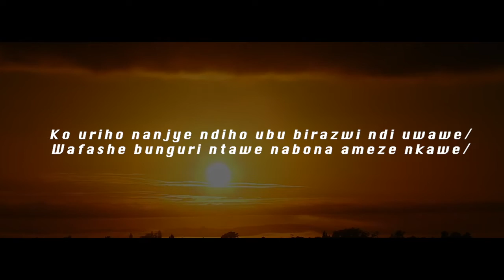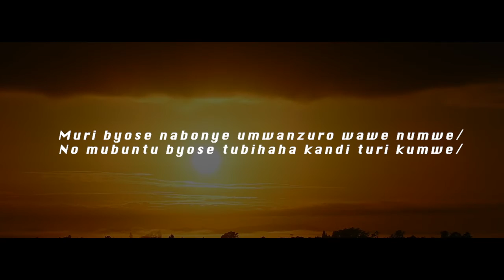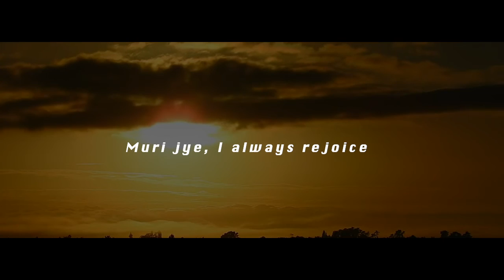Jay Kiseki - Holy Spirit ft. Arsène Bari (Official Lyric Video)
"A YEAR OF BEING LED BY THE HOLY SPIRIT" (2022)

 Lyric Video for "Holy Spirit"

Lyrics

Verse 1 (Jay Kiseki)

Mbega ubuzima ni iki? ubaye utarimo/
Icyivugo kibereye wowe wanjye shingiro/
Erega abamvuga nabi ntago bamenye ikindimo/
Babona bibacanga ntibazi yuko ubirimo/
Ubu, Naratuje ni wowe gusa wivugira/
Umwijima watwikiriye isi ni wowe umurikira/
Ni wowe nizera  unyobora ntahindukira/
Ubwanjye warajyanye kuko wamaze kunkiza/
Ko uriho nanjye ndiho ubu birazwi ndi uwawe/
Wafashe bunguri ntawe nabona ameze nkawe/
Nubwo isi yabomoka ntacantanya n'urukundo rwawe/
Umfatiye runini nzigamiwe mubuntu bwawe/

Chorus (Arsène Bari)

Holy, Holy Spirit
Holy Spirit
Mwuka Wera (x2)

Verse 2 (Jay Kiseki)

Eka uri mwiza mukunzi jisho ry'ubuzima/
Amaso akunda ntabona intege nke zose z'umutima/
Uri byose nabonye kuva umunsi nakwakiriye/
kahise kaba ako narose umunsi wemereye/
Bintera kwandika, apana niruka/
Nagushize k'umutima aho abandi batagera/
Muri byose nabonye umwanzuro wawe numwe/
No mubuntu byose tubihaha turi kumwe/
With my empty handed, wanzaniye impinduka/
Ikindi urukundo rwawe  ntirujya ruhinduka/
Dore imvura iragiye iracitse mukunzi/
Mfate ukuboko tujyane wowe wankunze ukundi/

Chorus (Arsène Bari)

Holy, Holy Spirit
Holy Spirit
Mwuka Wera (x2)

Bridge (Arsène Bari)

Mwiza wanjye
Uri urumuri rumurikira ubuzima bwanjye
Urukundo rwawe rwaguteye ubumuga bwo kutabona
Mwuka wera, my gift from above
Muri jye, I always rejoice

Chorus (Arsène Bari)

Holy, Holy Spirit
Holy Spirit
Mwuka Wera (x2)